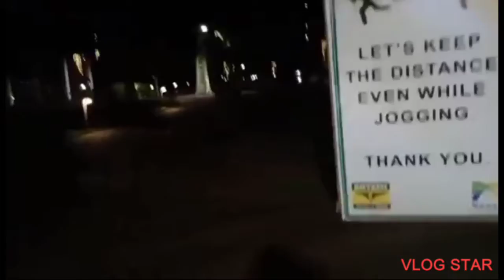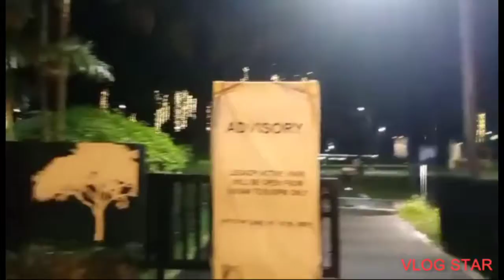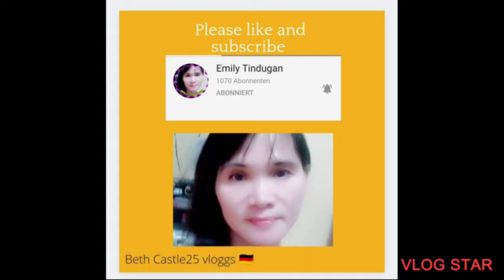Tara guys lakad lakad at Pahangin tyo sa park